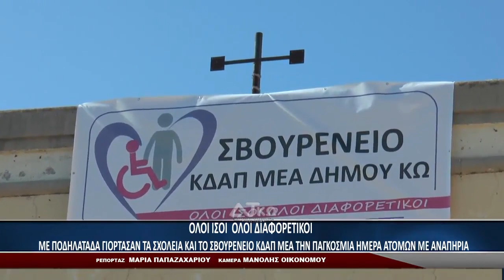ΡΖ ΔΗΡΑΣ ΟΛΟΙ ΙΣΟΙ ΟΛΟΙΔΙΑΦΟΡΕΤΙΚΟΙ – ΜΕ ΠΟΔΗΛΑΤΑΔΑ ΓΙΟΡΤΑΣΑΝ ΤΑ ΣΧΟΛΕΙΑ ΚΑΙ ΤΟ ΣΒΟΥΡΕΝΕΙΟ ΚΔΑΠ